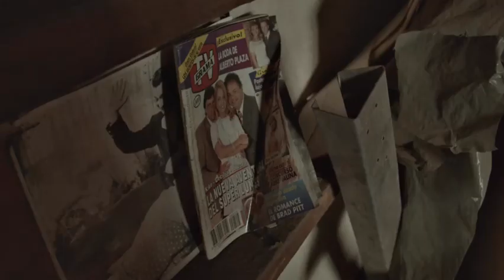Popin vuelve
popin regresa su cuenta oficial de instagram es @popin_original .